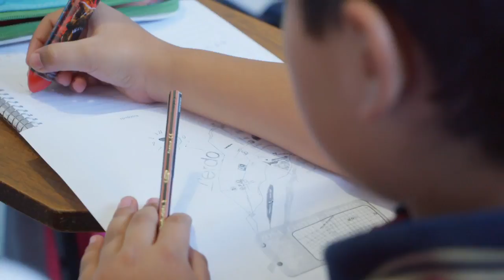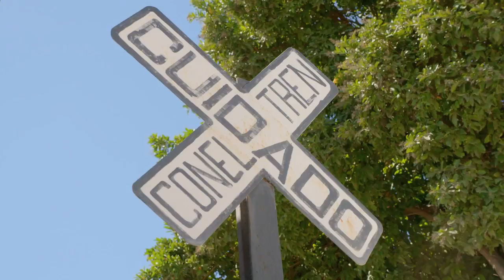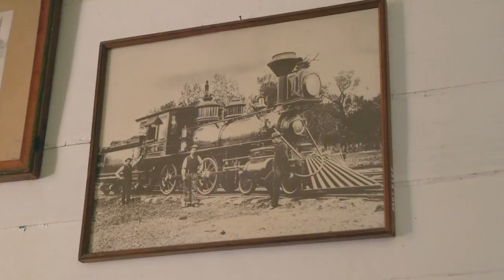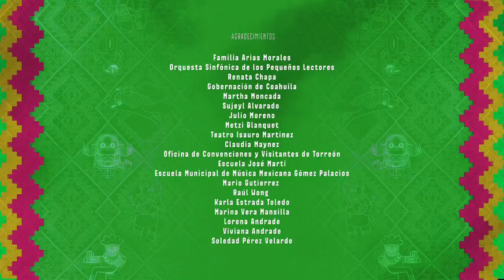Juan Ángel Arias Morales - Torreón, México | Sueños latinoamericanos - T2E3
Juan Ángel tiene 9 años y vive en Torreón, México. Desde que era muy pequeño, su abuelo le inculcó la pasión por la música mexicana. Hoy sueña con ser cantante y llevar la música mariachi a todo el mundo, mostrándola como patrimonio cultural de la Humanidad.